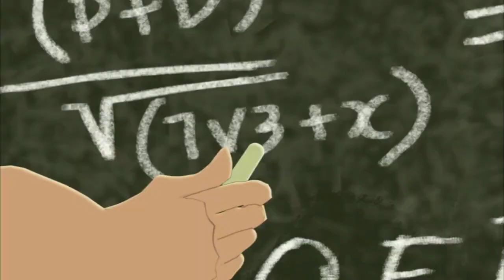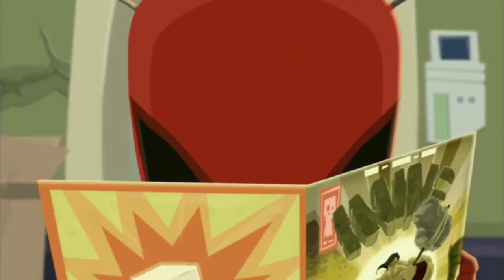Voltar's Parade, Just us Genes, and More! | League of Super Evil | Evil Cartoons for Kids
Watch the latest episodes for the villains of Metrotown, description Below!

The League of Super Evil (or "L.O.S.E.") is a group of so-called "supervillains" who are plotting to take over their neighbourhood in Metrotown and the world ultimately, but their plans usually involve pranks such as gluing a penny to a chair. While all the other citizens in the neighbourhood live in suburban houses, The League has a "secret evil lair". The League is often at odds with other, more important and competent supervillains such as Skullossus and also tries to avoid getting busted by Metrotown's residential superheroes.

00:00:00 - Voltar's Parade
00:10:30 - Just Us Genes
00:21:01 - Spaaaace Bugs
00:31:31 - Buy 2 Get None Free

CHARACTERS
- Voltar - The leader of L.O.S.E. He is a pint-sized character with a high-pitched voice, reminiscent of Invader Zim. He wears a red uniform and helmet which he is almost always seen wearing (he once had a paper bag over his head when his helmet was stolen, so his real face has never been revealed). Voltar is arrogant and haughty and thinks of himself as being superior to everyone else. He may also be paranoid of some things, such as his neighbor Steve, which often causes his "evil" childish schemes, which often fail. He may have been named after the philosopher Voltaire.
- Doktor Frogg - An evil genius/mad scientist and the smartest of the group. He helps with the evil plots by creating inventions or mutations, which often fail horribly. Dr. Frogg is considered to be unlucky as many episodes show him getting eaten, attacked, electrocuted, or crushed, leaving him with some near-death experiences. He has metallic claws for hands, which are terrible at grasping objects. He is also very skinny and weak. Dr. Frogg is considerably more evil than the rest of the gang, who plans to rule the earth, as opposed to Voltar's more childish plots.
- Red Menace - The muscle man of the group. Despite his size, he is kind, cheerful, and fun-loving, he also enjoys gardening and animals. He is not considered very "evil", though he tries to be.
- Doomageddon - He is a pan-dimensional doomhound who serves as a pet to the members of L.O.S.E. He has many different mystical abilities, though he is usually seen changing his size and transporting himself to different places, and can disappear into a portal leading to an alternate otherworldly realm. He has a huge appetite, as he may eat anything from small animals to random objects. He is commonly seen attacking or trying to eat Dr. Frogg, with whom he has a frenemy relationship.
- Henchbots - Two crudely-made robots who always fall apart. They serve as the henchmen of the group.